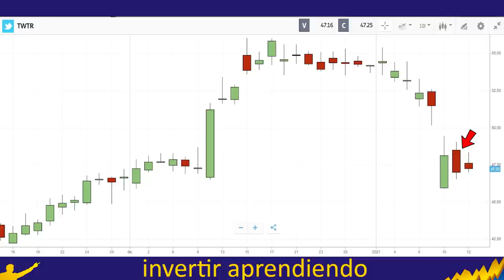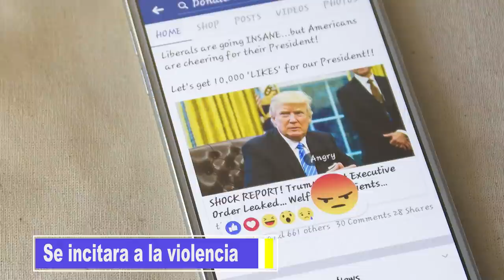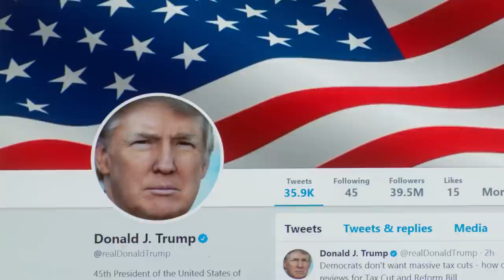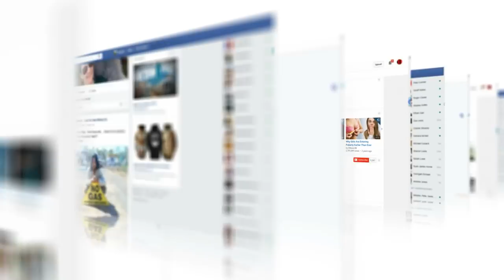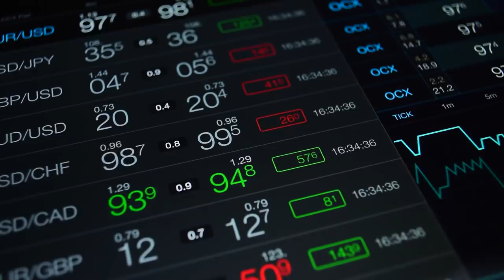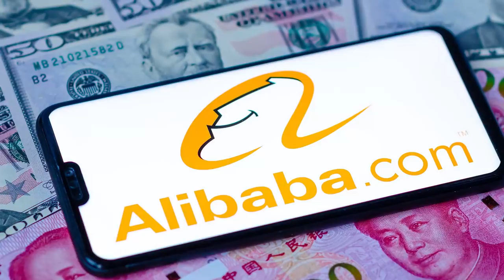⚡FACEBOOK [ FB stock ] y TWITTER en la Mira 👉🏼COMBATE al Poder de las REDES SOCIALES ( Análisis📊 )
▼ABRIR▼ Debido a la toma del Capitolio de los Estados Unidos hace algunos días por parte de simpatizantes de DONALD TRUMP, aparentemente porque este los incito a que lo hicieran y así evitar la votaciones para el estado de Georgia lo que determinaría quien tomaría el control del congreso de los Estados Unidos.  Por estos eventos y por el rol que tuvieron las REDES SOCIALES, primero como medio para supuestamente incitar a hechos violentos y después porque estas redes sociales ANULARON de por vida las cuentas privadas de DONALD TRUMP supuestamente para evitar la incitación al odio.

VÍDEOS SUGERIDOS
10 Consejos de TRADING y de Inversión del CREADOR del DOW JONES y del ANÁLISIS TÉCNICO (Teoria Dow)